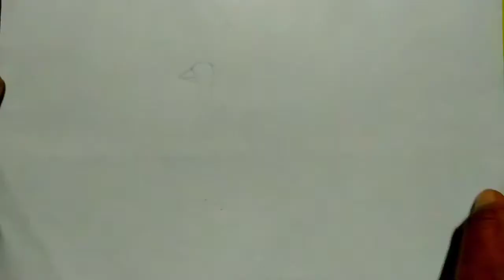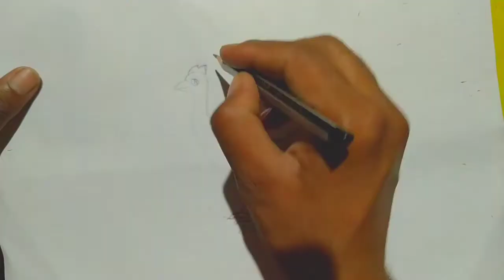How to draw dodo bird step by step डोडो पक्षी का चित्र बनाना सीखें 720p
How to draw dodo bird step by step for kids
How to draw dodo bird